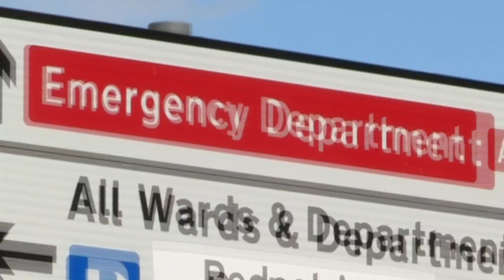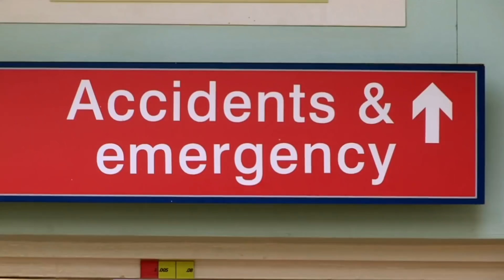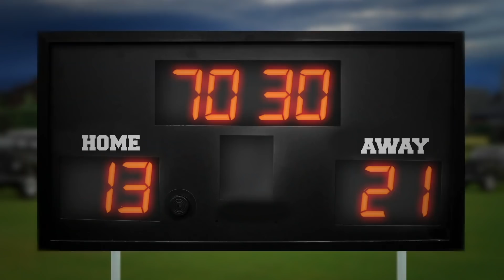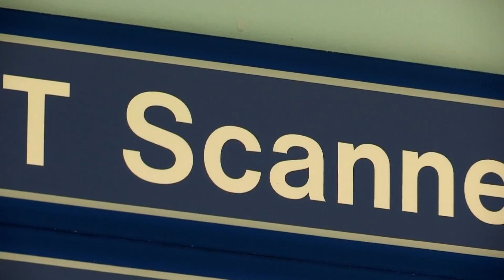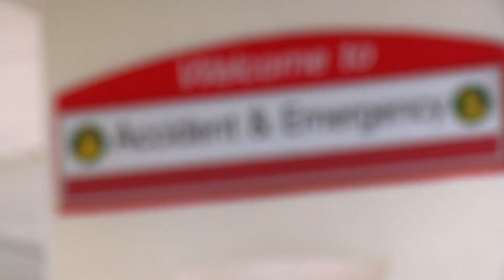Science for Kids - Most Interesting Visits | Hospital Stories | Operation Ouch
Welcome to the special compilation of Operation Ouch and watch all the most interesting hospital visits!

Nervous system
- Brain
- Spine

Cardiovascular system
- Heart
- Blood
- Blood Pressure

Human Skin
- Cuts
- Burns
- Bruises and Blisters
- Birthmarks
- Scars
- Stretch Marks

Organs
- Skin
- Guts
- Brain
- Heart
- Kidneys
- Stomach
- Lungs

Immune system
- Allergies
- Verrucas
- Bacteria & Infections

Skeletal system
- Dislocations
- Toes
- Arms
- Legs
- Knees
- Feet
- Fingers
- Joints
- Bones

Human Head
- Hair
- Ears
- Yawning
- Mouth
- Eyes
- Teeth
- Lips
- Nose
- Throat

Endocrine system
- Height
- Insulin
- Sleep